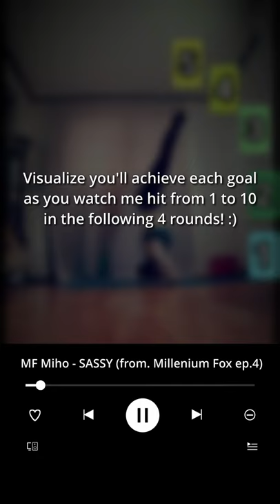Self-Confidence 😻 Flexibility Challenge 🔥 Motivational Workout Music (Original)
💗It's not always easy to love myself, but your kindness has helped me a lot!  What are your wish & goals for the new year/month/day?  I put together some of my fitness routines, motivational words and my original song/music "Sassy" to build up confidence and self-esteem.  Let's keep moving forward in positive energy.💕

✅  If your view time is less than 3 minutes-ish, it might go to spam, even though you subscribed.. So, please make sure you watch it fully, that will be a big support🙏- hugs & kisses💕

❇❇❇ I wrote this song years back (with lyrics, which is not included in this version;, kinda inspired by some kpop tunes, as my learning process of laying own tracks on Logic pro DAW. Now this song is is used in the upcoming original musical "Millennium Fox" as well as motivational feel-good music for my workout routines;) I hope you'd find it lifting your spirits up a bit today 💛

◾ Inspired by. Tiktok Flexibility Challenge compilation, The Law of Attraction